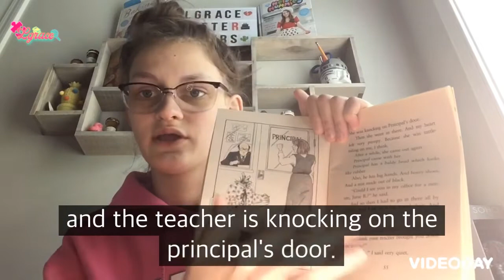Lindsay’s Library 95: Junie B. Jones and a little monkey business chapter 8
i read chapter 8 of Junie B. Jones and a little monkey business written by Barbara Park and Illustrated by Denise Brunkus.
podcast socials:
facebook and instagram: @LgraceAfterHours
social handles:
virtual events hosted here btw